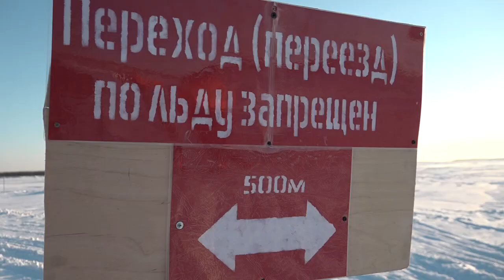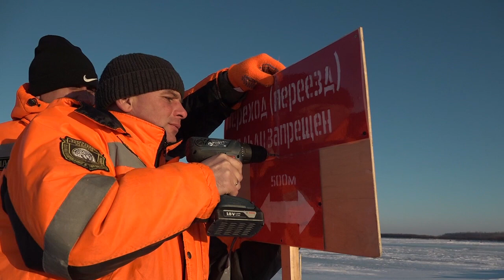Открытие ледовой переправы «Амурск – Вознесенское» планируется 15 января 2023 года.